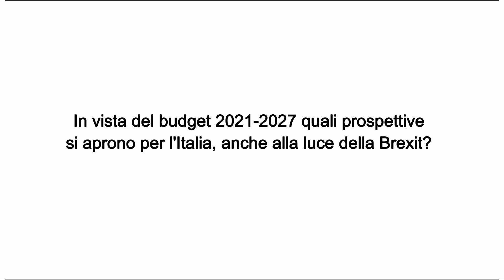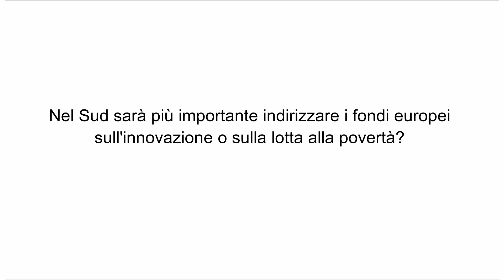Intervista a Daniel Gros: l'utilizzo dei fondi europei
L'economista è intervenuto il 14 dicembre 2018 a Roma all'incontro che ha concluso il Master in Economia e Politiche dello Sviluppo organizzato da Invitalia e Luiss.